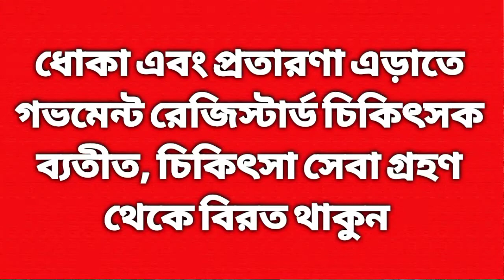বীর্য স্তম্ভন, বীর্য ঘন করবেন যেভাবে, মাত্র একটি ভেষজেই পূর্ণ সমাধান, নিজে তৈরি করা শিখে নিন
বিস্তারিত তথ্য এবং পরামর্শঃ

গভমেন্ট রেজিস্টার্ড ইউনানী চিকিৎসকঃ
Hakim Saidul Islam Syeed
( D,U,M,S) Dhaka, Reg: 3023
natural medicine physician ( Unani)
and professional Hijama therapist.

চেম্বারঃ মোমেনশাহী ন্যাচারাল হেলথকেয়ার
ফুলবাড়িয়া টু ময়মনসিংহ মেইন রোড সাইতানতলা

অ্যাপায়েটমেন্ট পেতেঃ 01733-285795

আমাদের সকল স্বাস্থ্য পণ্যসমূহ বিশেষ অফার পেতে নিচের লিঙ্কে দেখুনঃ